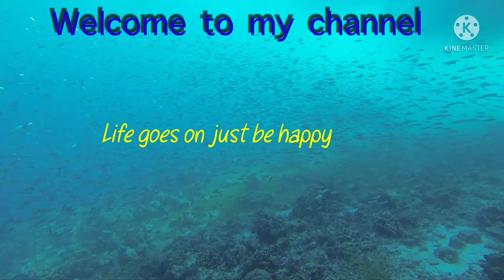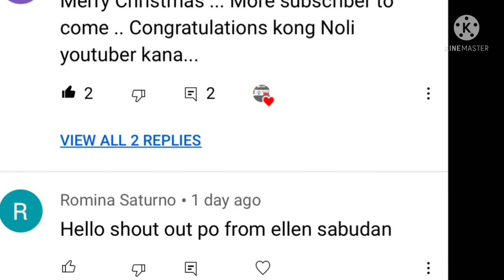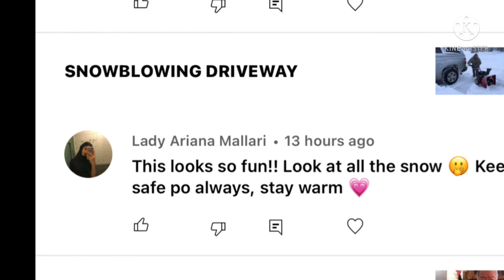ALASKA COD FISH COOKING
BLACK and GREY COD